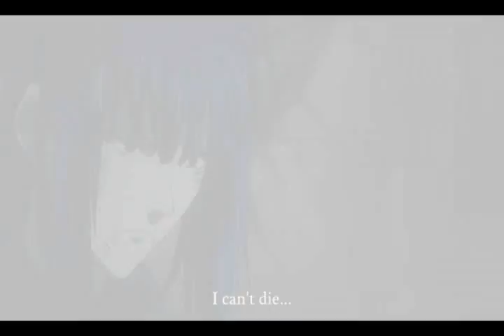Kanda's Whisper in the Dark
Well... after wathing 95 eps of D.Gray man I HAD! to make this video for Kanda-Chan ^-^!!

Song: Whisper in the dark
By: Skillet
Anime: D.Gray Man